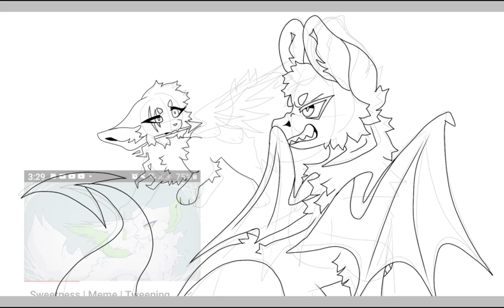random speedpaint 🤘👉👍🤙✋👊👎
idk I was kindove boredt hahahshshaj

Programs: Ibis paint X and My phone

tools: My finger 😂